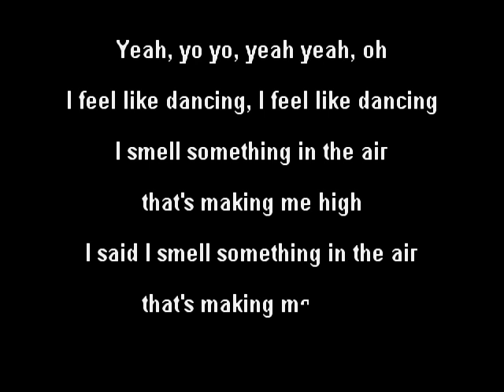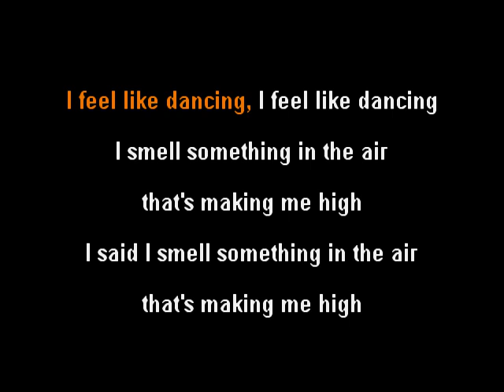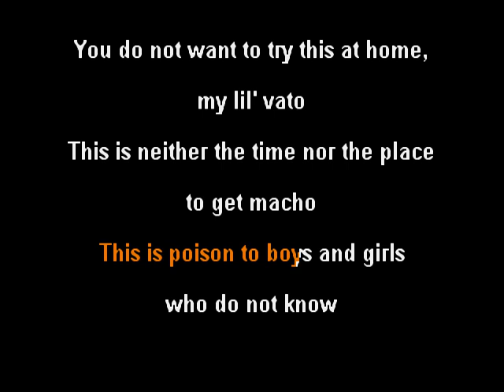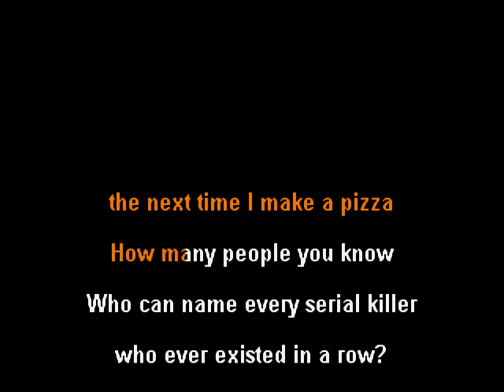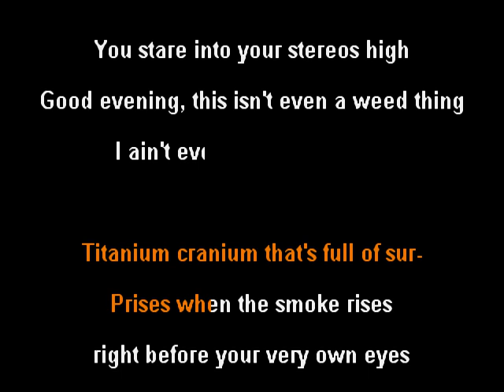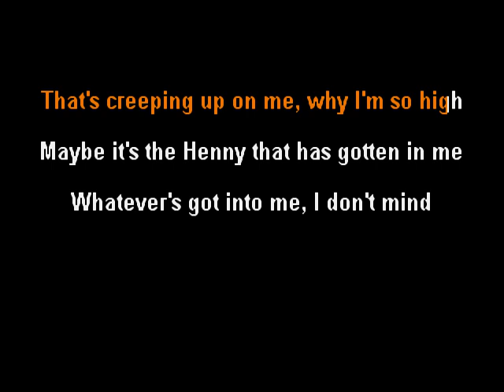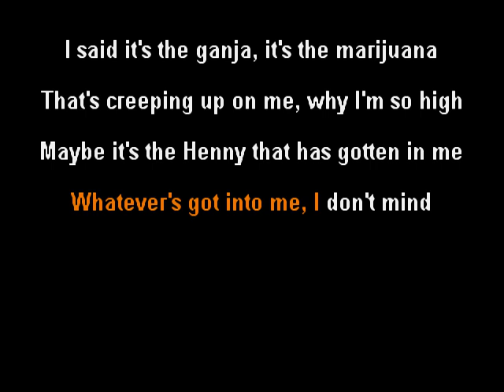Eminem - Must Be The Ganja - clay wood karaoke